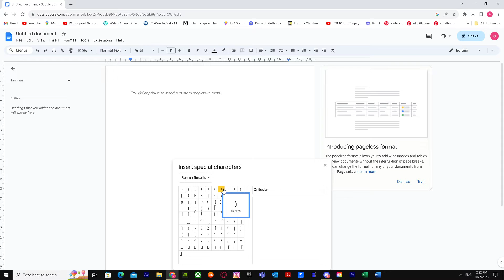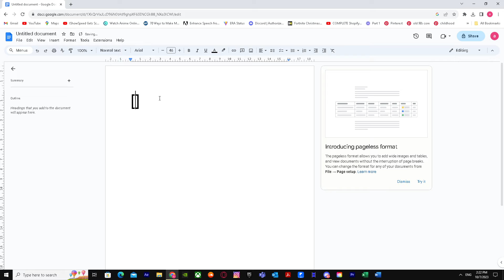How to Make a bracket in Google Docs | How to create a bracket in google docs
If you are looking for a video about How to Make a bracket in Google Docs, here it is!
In this video I will show you How to create a bracket in google docs. Be sure to watch the video to the very end.